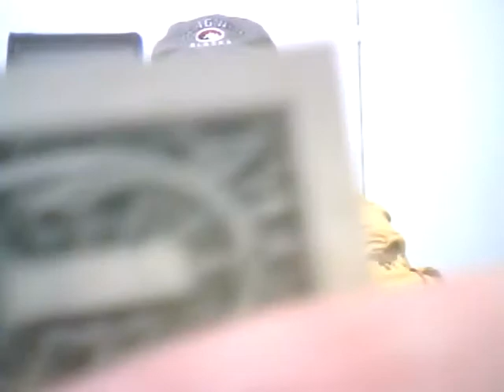Recession is in your Mind (lecture by Paul)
Your mind is a terrible thing4"them"2waste.  Leave'em alone.  An affect of affectation to effect rise in minority spending power needn't hurt you.  Specters of manipulation hide string-pullers.  True economics is like sunlight.  In fact, energy, often in the form of sunlight, is the economic unit of the ecosystem.  The flow of economics is always there in any given situation and that flow can often be defined by currency either national or spurious.

That's why businesses exist in the first place.  They perform a function that has been initially defined in currency projection by business plans, recorded or inferred, and subsequently defined by the pecuniary transactions of patronage.  True economic flow is not in the mere currency that is simply the convenience that measures values in transactions, but rather true economic flow is the ever present condition in any location of needed effort or endeavor.

That's why most of these leviathans of the past are not true economic entities, but rather economic illusions to be followed by the visionless.  Here in the second, third and fourth quarters of two thousand one, many huge concerns had extensive assets in the form of human potential they could channel into wherever it was needed, and those assets were in the form of large volumes of established, trained and loyal employees, and what to they do?  THEY DOWNSIZE.  And, worse, they therefore receive congratulation, praise and the accolades of the sophists of the business world.

Instead of channeling the one asset they truly have, human endeavor, into the needs of the day which they never bother to perceive, they rid themselves of that one faction of their concerns that was of any true value.  Their problem was not in the size of their work force, their problem was in lack of enterprise.  It's like throwing passengers, one by one, off a moving sled to keep the wolves from boarding it.

Today's band-aid is tomorrow's failure; a little patch on a festering wound will guarantee future amputation.  What they need to do is get rid of those big expensive buildings and keep the personnel.  When times get tough, expand the R&D and get rid of the building fund.

That's the problem with the college guys, they learned the past.  History is useful for perceiving the future, but not by amassing huge chunks of that knowledge in such large quantities all at one eight-year sitting that it's forgotten as soon as the final exams are passed.  Realizing how useless that kind of expensive knowledge is, most sensible businesses employ those graduates not on the basis of what they learned but on how adept they are at being able to find things out.  True knowledge is gained by an ongoing combination of both learning and experience.